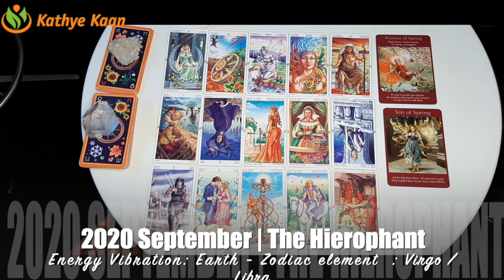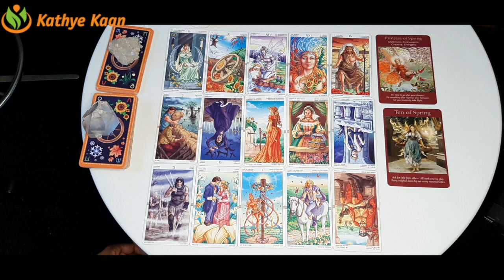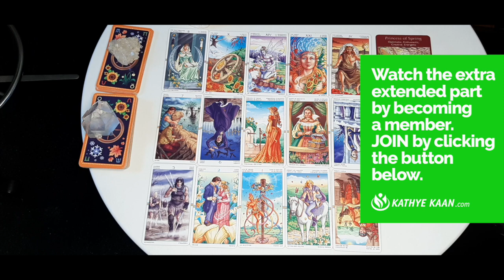SCORPIO SEPTEMBER 2020 💝 Unexpected success! 💫 U have shown them💖 🙏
Kathye